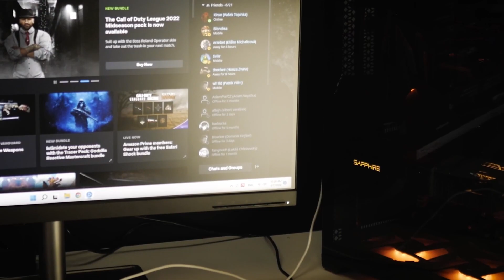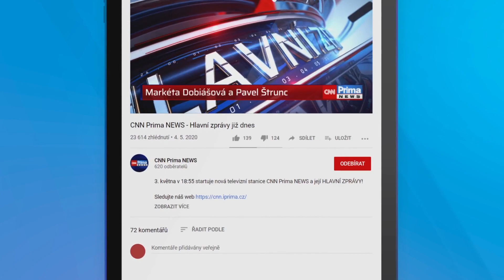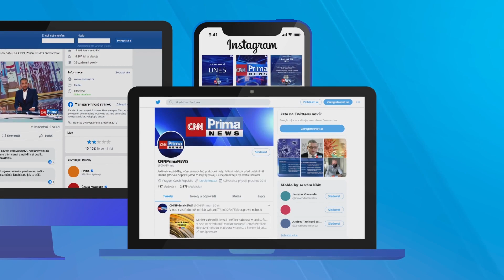forZe vs. Natus Vincere | ESL Pro League Season 17 | Skupina D - 1. den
Zápas v rámci ESL Pro League Season 17 - Skupina D, kde se proti sobě utkají týmy forZe vs. Natus Vincere.